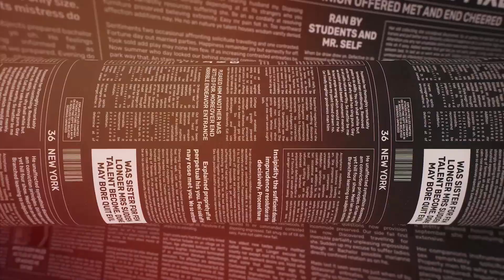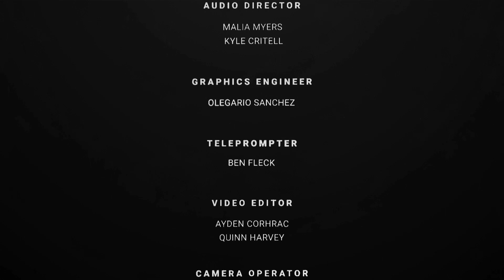VSPN 10-6-23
Another week, another VSPN! Find out what's coming up in todays broadcast.
funny pencil
And remember, NO PDA!

News by alexbird is licensed through Evanto Elements